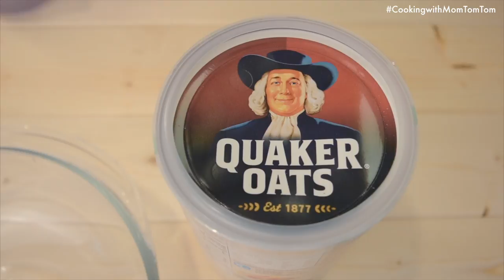Yogurt Fruit Tart with 3 Different Crust Recipes | ทาร์ตผลไม้ โยเกิร์ต แบบง่ายๆ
The measurements are depended on personal preference.
Have Healthy Fruit Tarts!